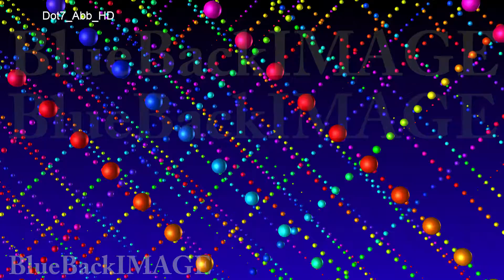ドット 点 ライン イルミネーション LED ネオン 照明 アブストラクト Dot7 Abb HD